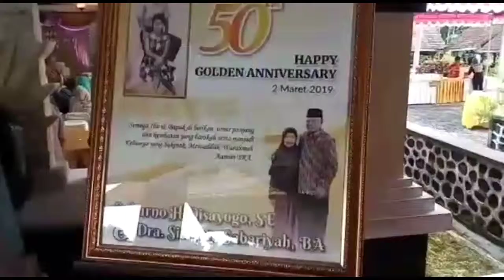Golden Anniversary 50th Bapak Suharno dan Ibu Siti, Pringsewu Jogja Punya Acara!!!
Mempertahankan pernikahaan itu gag gampang sob, tapi untuk Bapak Suharno dan Ibu situ yang sudah menginjak umur pernikahaan 50 tahun masih solid terus. Give Standing Applause!!

More info acara di Pringsewu Jogja bisa japri ke mari ya